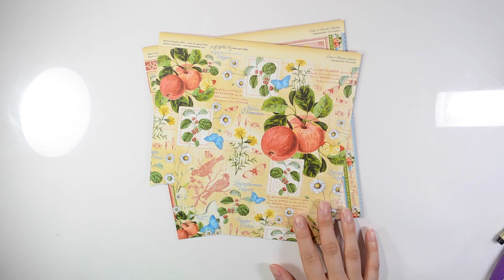♬ Graphic 45 Fruity Scrapbook Layout Tutorial ♬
I am so excited that I made the final 25 finalist on Graphic 45's Design Team Call. So I am going to present you with 2 layout tutorials and 1 3D projects to enter the final round. This is the first layout tutorial. Thank you guys so much for the amazing support!!! mwah!!
DISCOUNT FOR YOU:

At check out page in “add special instruction to the seller” below your name and address, click add, and type my name “Song Li”  to get a free product.